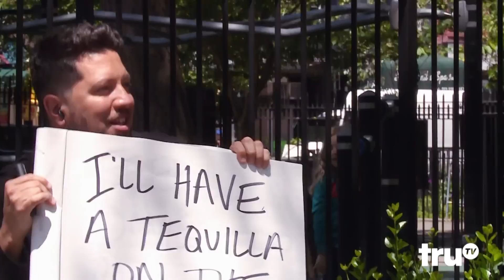Impractical Jokers - Don’t I Know Q?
Q reminds strangers that they've actually met before, but only under the strangest circumstances.